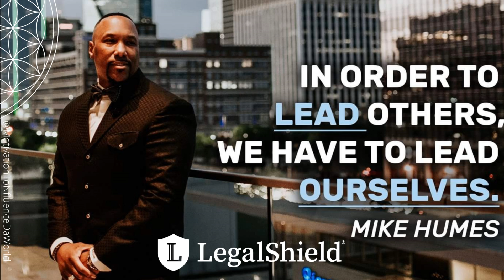Lead The Change Video Part 3 #19 - Inspiration & Motivation Espresso | MotivationToNfluenceDaWorld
Your double shot of Inspiration & Motivation Espresso. Digging in to the personal development archives!